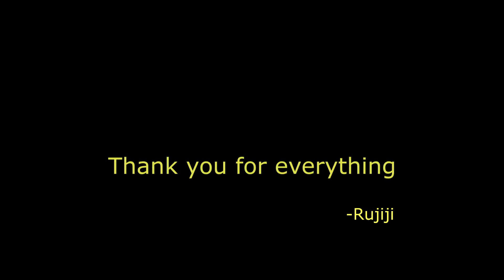I Quit.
Thank you for everything Aspire